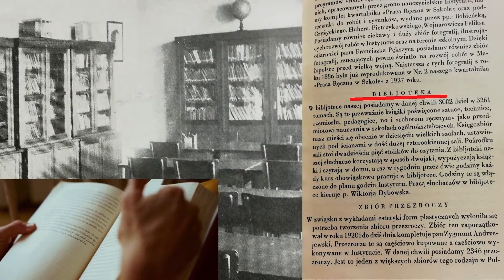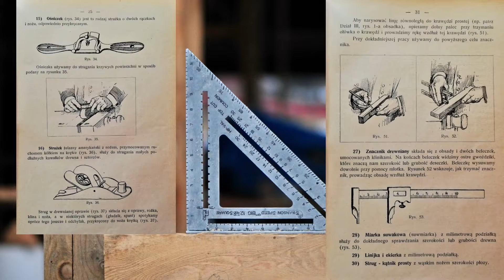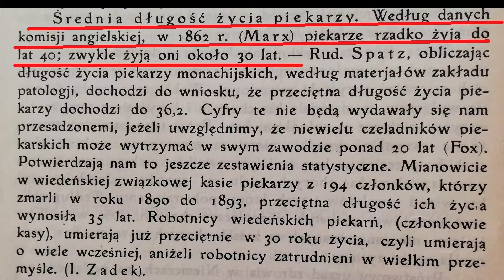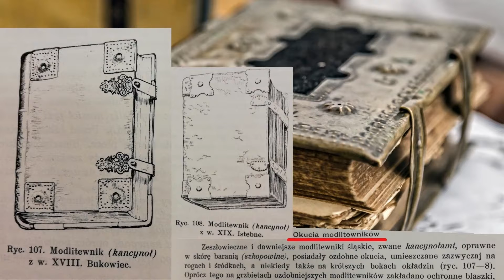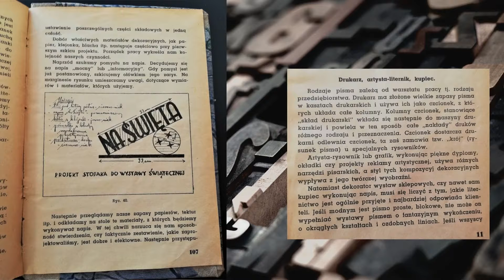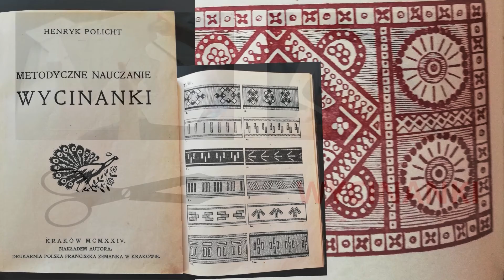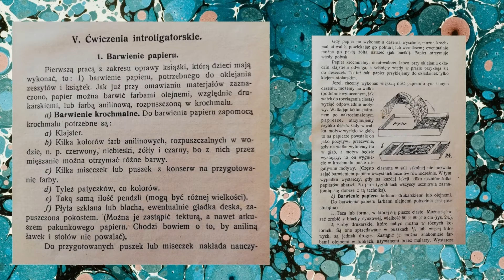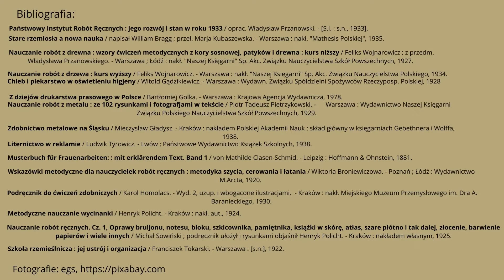Rzemiosło w zbiorach specjalnych PBW w Katowicach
W związku z obchodami Roku Rzemiosła w Województwie Śląskim prezentujemy Państwu filmik ze zbiorami specjalnymi dostępnymi w Pedagogicznej Bibliotece Wojewódzkiej w Katowicach.